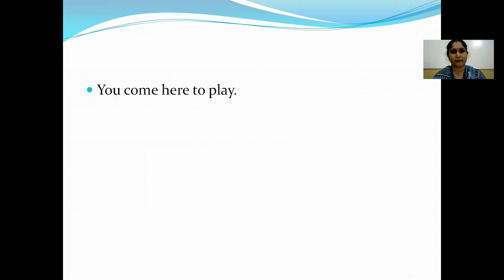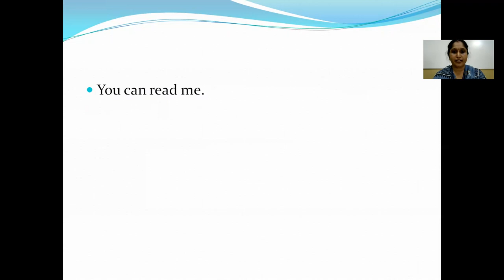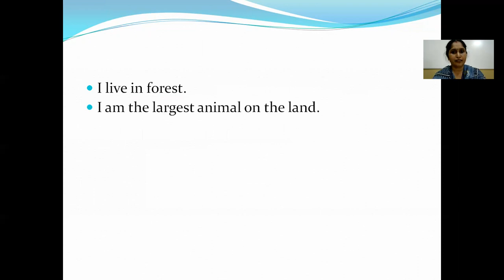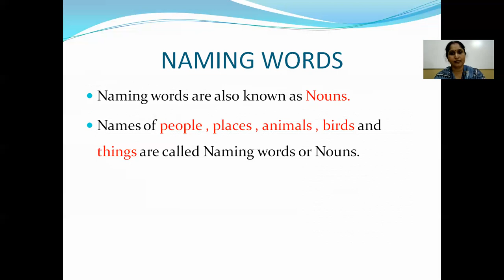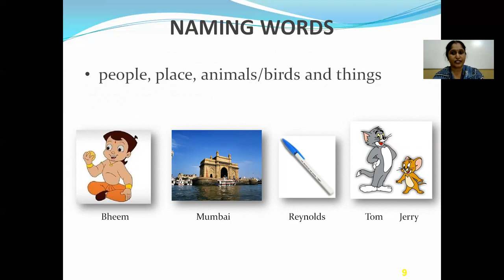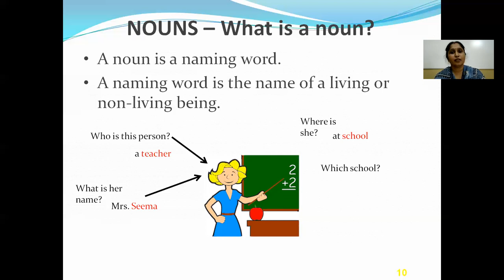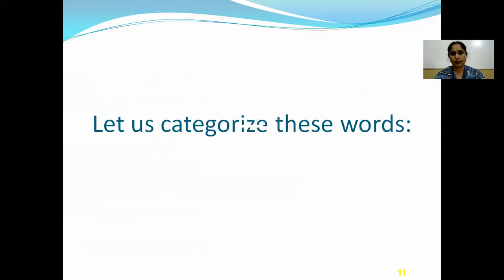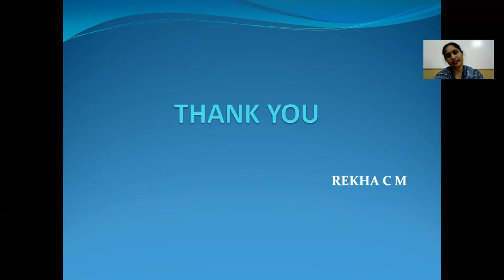CBSE I ENGLISH: NAMING WORDS